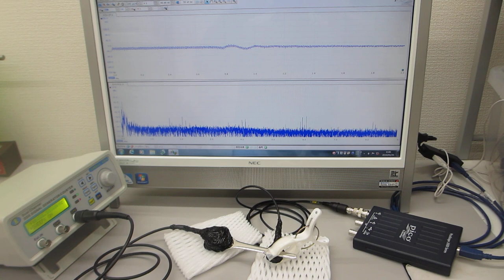超音波発振制御プローブのオーダーメード対応